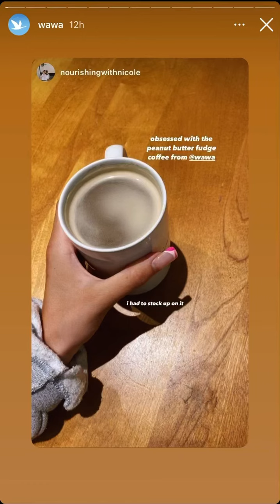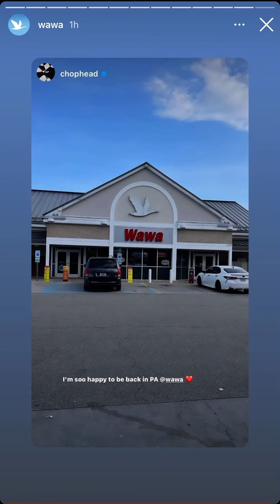Wawa Instagram Story 6/1/22